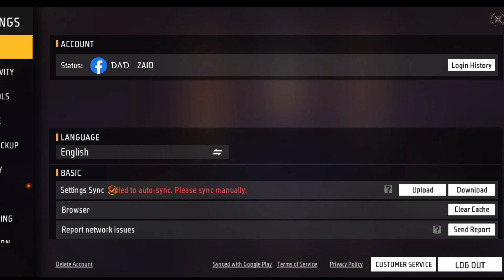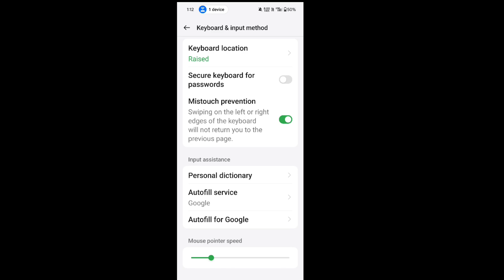100% GUARANTEED HEADSHOT SETTINGS IN ALL ANDROID APPLY IN ONE PLUS NORD CE 3 LITE FREE FIRE SETTINGS